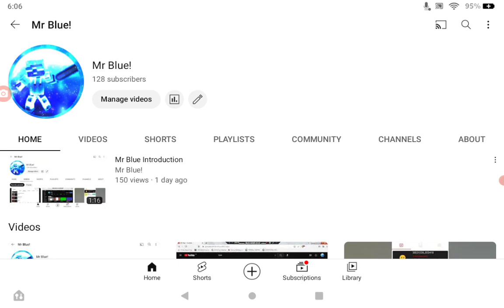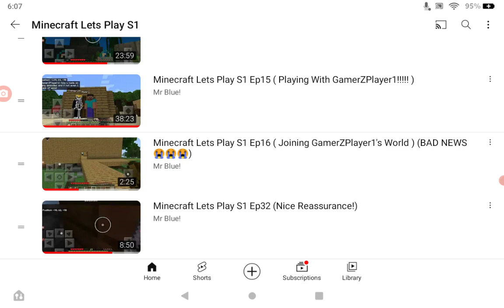Should I Fix This With The Minecraft Lets Play's?